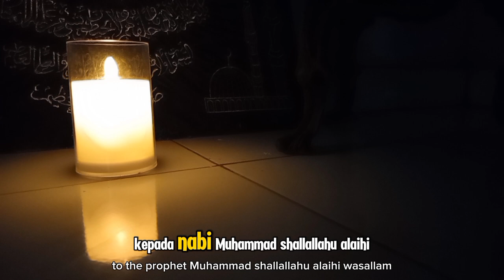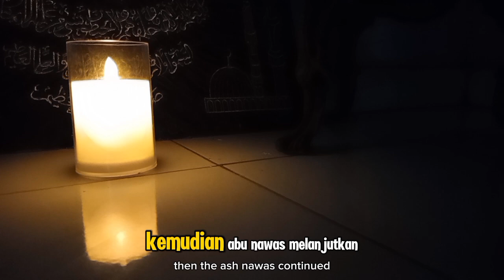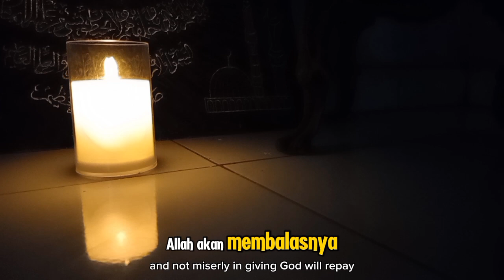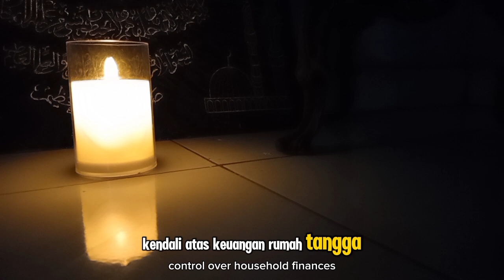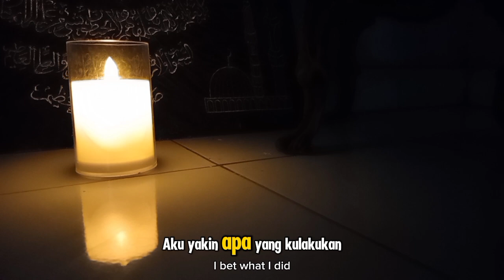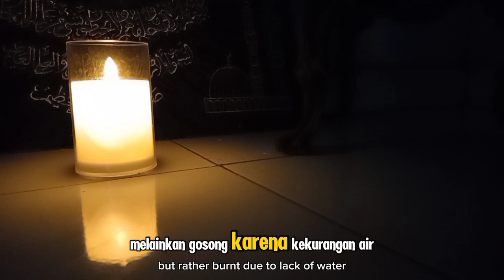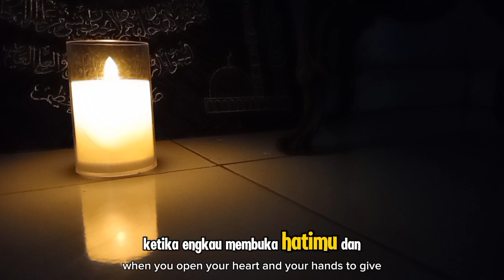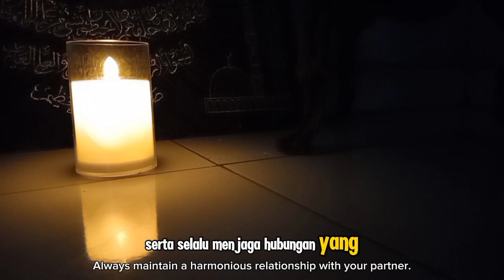CERITA ABU NAWAS: SOLUSI CERDAS ABU NAWAS UNTUK SUAMI YANG PELIT KEPADA ISTRI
Deskripsi:

Dalam kisah kali ini, Abu Nawas menghadapi sebuah masalah rumah tangga yang cukup pelik. Seorang suami dikenal sangat pelit kepada istrinya, tidak memberikan nafkah yang cukup dan selalu mengeluh setiap kali diminta. Dengan kecerdikannya, Abu Nawas menawarkan solusi unik yang mampu membuka mata suami tersebut agar memahami pentingnya kewajiban memberikan nafkah dengan adil dan bijaksana sesuai ajaran Islam. Kisah ini memberikan pelajaran tentang pentingnya tanggung jawab suami terhadap istri dalam rumah tangga.